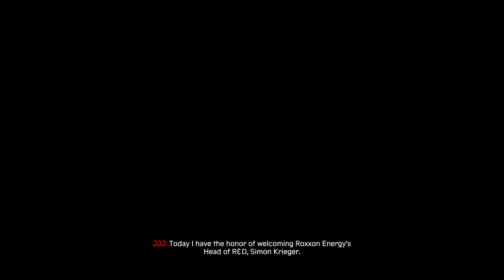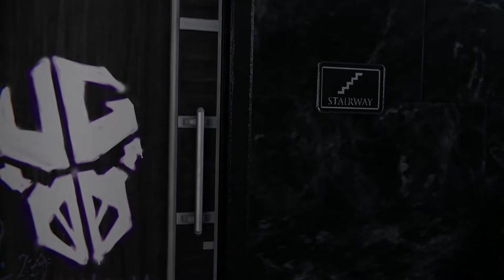Tinkerer Ka Sath Mukabla... | Marvel's Spider-Man Miles Morales PC | Part 4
► Keep Supporting
► Love You